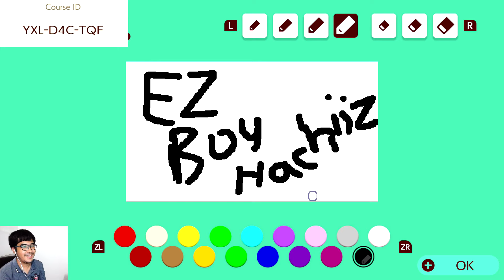ด่าน Super Mario Bros. World 1-1? ระดับยากนรก | Super Mario Maker 2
เกม Super Mario Maker 2 บนเครื่องเกม Nintendo Switch
Course ID: YXL-D4C-TQF

ขอให้สนุกกับการรับชมครับ

3DS FC: 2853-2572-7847 Add มาละบอกด้วยน้าจะได้ Add กลับ